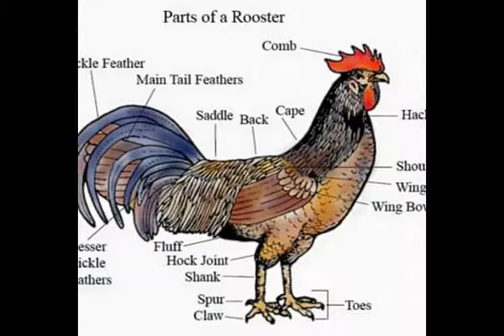What a big Chicken!!! ពូជមាន់អីធំយ៉ាងនេះ?